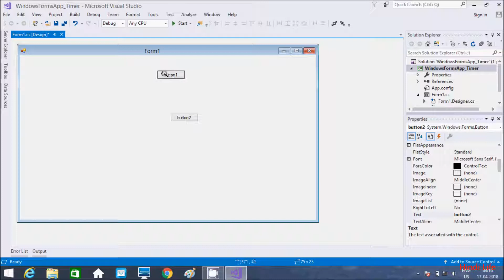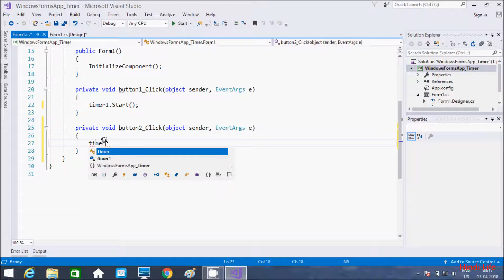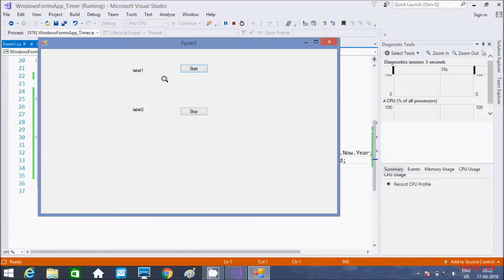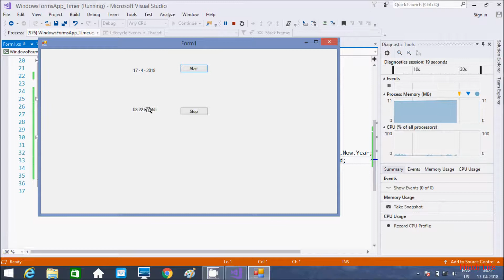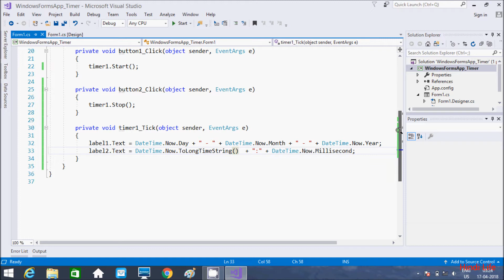How to use timer control in C# Explained in Hindi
C# Timer Control
c# - Add timer to a Windows Forms application